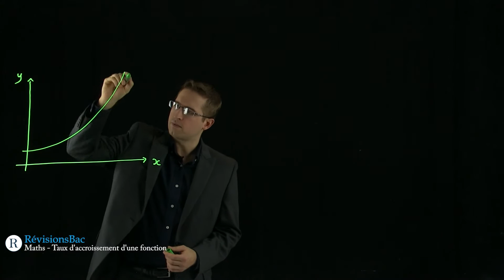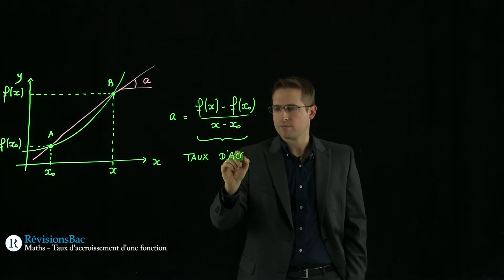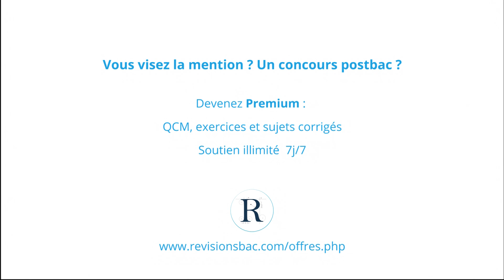[RévisionsBac.com] - Taux d'accroissement d'une fonction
Vidéo de maths pour les Terminales S et ES sur le taux d'accroissement d'une fonction.